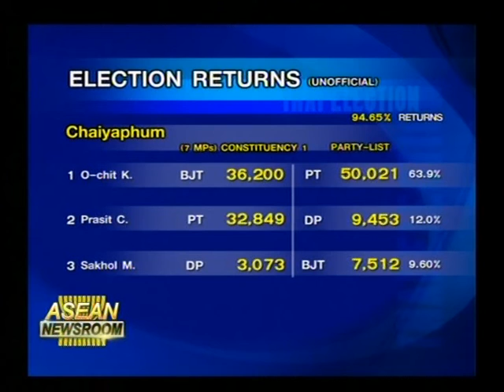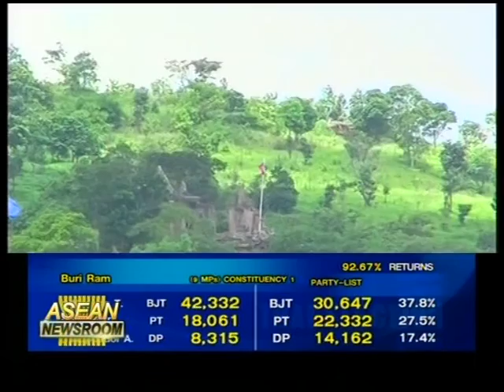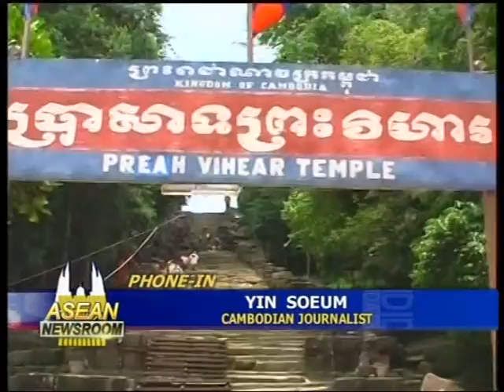04 07 2011 Asean Newsroom 4 5